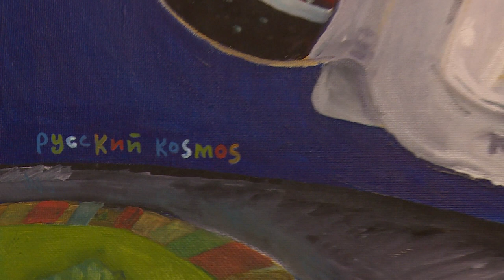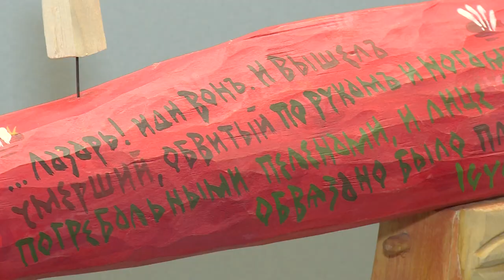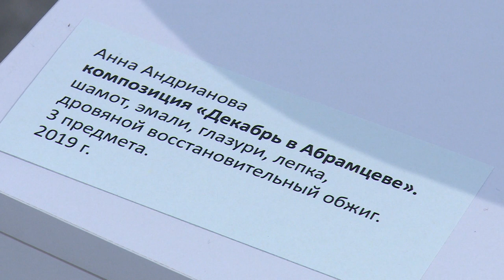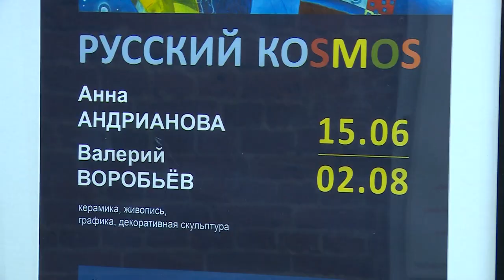Выставка в ожидании зрителя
В Щёлковском историко-краеведческом музее готова к показу выставка художников из Сергиева Посада – Валерия Воробьёва и Анны Андриановой. На днях они приехали в музей, чтобы обсудить с его сотрудниками будущую экскурсию. Все надеются на скорое снятие ограничительных мер.